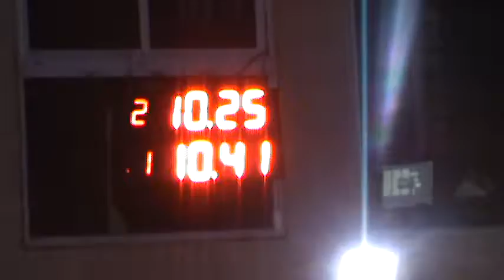23/04/2017 Clase 5 El Canal De Todos Autodromo De Avellaneda